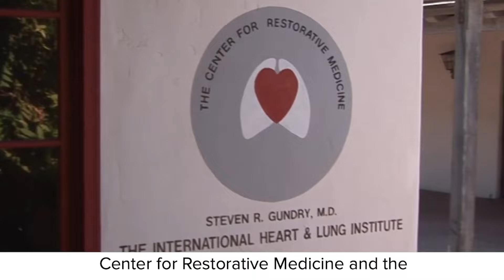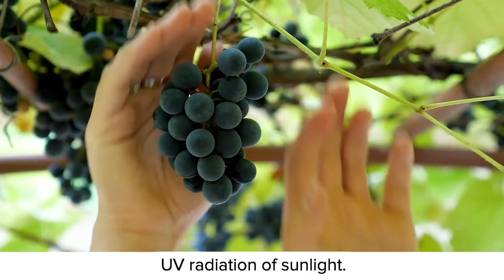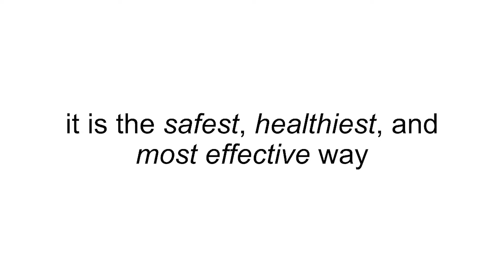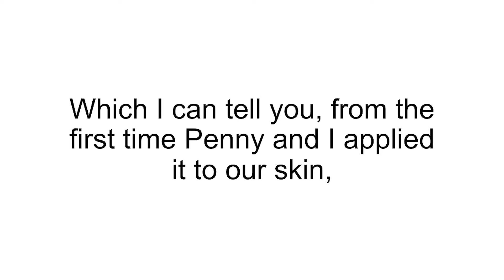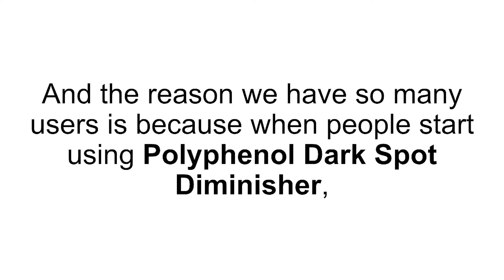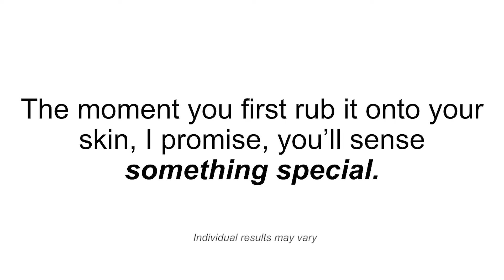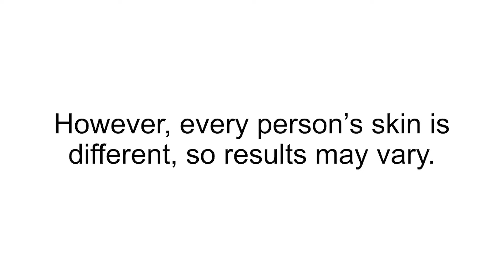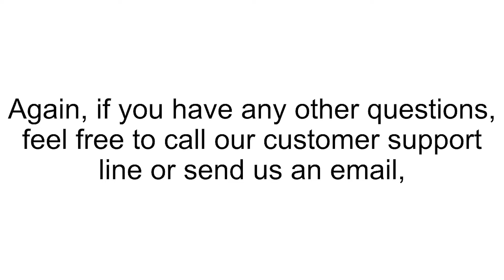DS009RB V05 sun spots Intro VSL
To Relieve Dark Spots In the Blink Of an Eye, Click The